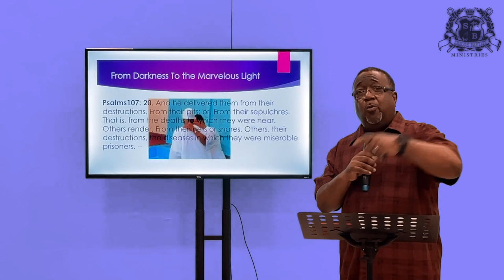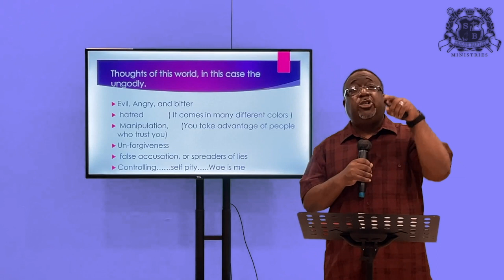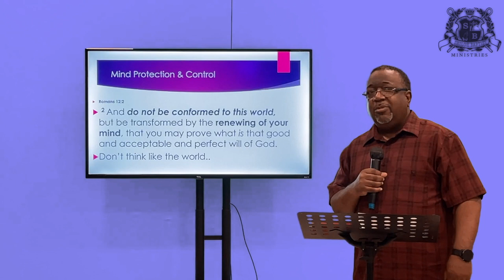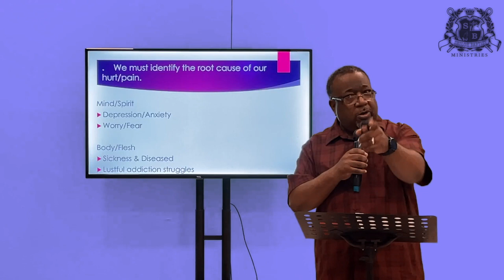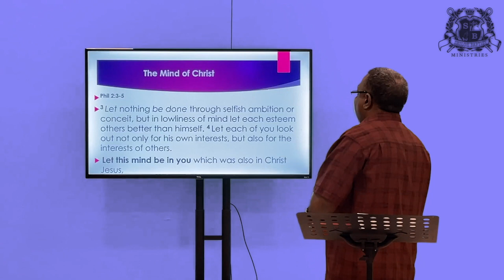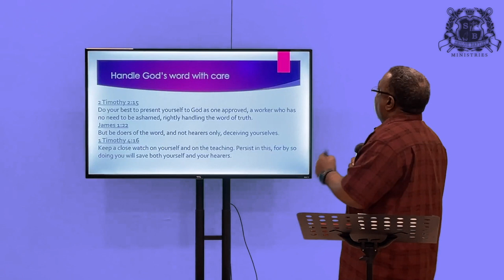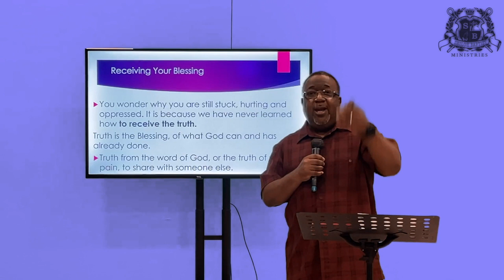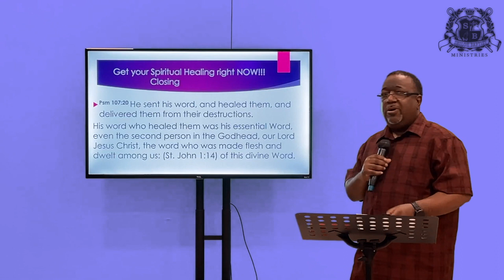🔥 Stay FIRED Up About Our Faith Bible Study - 03-31-2021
" It's Time For Healing "
(Being Healed From The Inside... Out)

Associate Pastor Gary Mack, Sr.